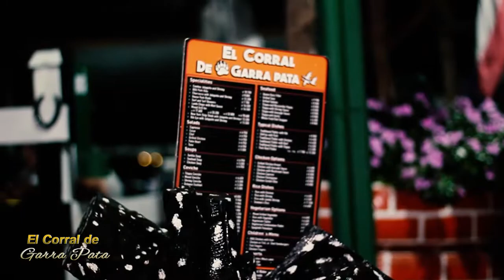steak house el corral de Garra pata la Fortuna san Carlos. Costa Rica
Video de Israel Villegas